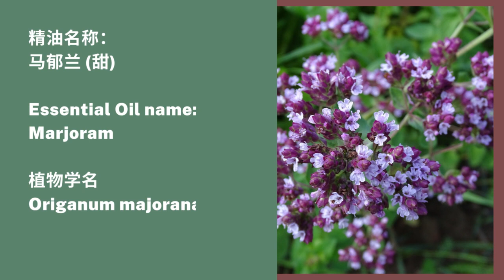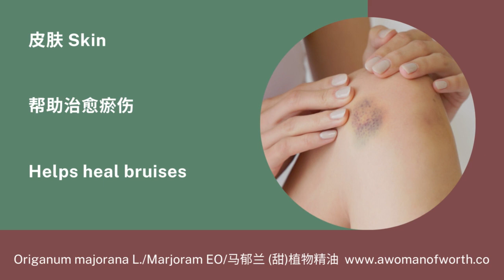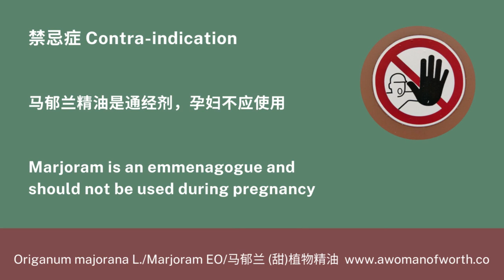马郁兰 | 精油档案 | Marjoram Essential Oil Profile | Origanum majorana L.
The source of information partially taken from: An Introductory Guide to Aromatherapy by Louise Tucker - ITEC (VTCT) Diploma of Aromatherapy Treatment Course recommended text book. 影片的部分资料源自 An Introductory Guide To Aromatherapy by Louise Tucker - 英国 ITEC (VTCT) 芳香疗法大专文凭课程指定课本

The Benefits of marjoram Essential Oil & How to use Marjoram Essential oils appropriately, safely and effectively!

Content of this video:
All about Origanum majorana L. / Marjoram Essential Oil
- Where in the world does Marjoram come from?
- Which part of Marjoram plant has essential oil?
- How does Marjoram essential oil extracted?
- Main chemical make-up of Marjoram essential oil
- Therapeutic effects of Marjoram essential oil
- How can Skin benefit from Marjoram essential oil?
- How can Skeletal system benefit from Marjoram essential oil?
- How can Muscular system benefit from Marjoram essential oil?
- How can Circulatory system benefit from Marjoram essential oil?
- How can Nervous system benefit from Marjoram essential oil?
- How can Digestive system benefit from Marjoram essential oil?
- How can Respiratory system benefit from Marjoram essential oil?
- When Shouldn’t Marjoram essential oil be used?
- Special feature about Marjoram essential oil
- The Best Appropriate, Safe and Effective methods of using Marjoram essential oil at home

May Aroma be your Therapy!

影片主题：马郁兰 植物精油的正确，安全又有效的使用建议

欢迎来到 AWOW 欧系芳香疗法的频道。

我们的宗旨是传递正确，安全又有效的精油应用建议，希望能让您在使用精油疗法的过程中感受到植物精油的正能量，预防疾病的入侵，平衡心理和生理上的健康，减少服食药物带来的副作用，过上健康平安和幸福快乐的优质生活。

影片内容：
- 【马郁兰】精油的植物学名 / 英文普遍名称
- 【马郁兰】的原产地
- 【马郁兰】植物精油的萃取方式
- 【马郁兰】萃取精油的部位
- 【马郁兰】精油的主要化学分子
- 【马郁兰】植物精油的主要疗效
- 【马郁兰】植物精油如何帮助皮肤系统？
- 【马郁兰】植物精油如何帮助骨骼系统？
- 【马郁兰】植物精油如何帮助肌肉系统？
- 【马郁兰】植物精油如何帮助循环系统？
- 【马郁兰】植物精油如何帮助神经系统？
- 【马郁兰】植物精油如何帮助消化系统？
- 【马郁兰】植物精油如何帮助呼吸系统？
- 【马郁兰】植物精油的使用禁忌症
- 如何在家正确，安全又有效地使用【马郁兰】植物精油？

让香氛洋溢美丽人生！

TREAT | Aromatherapy Clinic | Chinese Herbal Essential Oil and Meridian Acupressure Massage | Aromatherapy Massage | Lymphatic Drainage | Gua Sha Therapy | Consultation , Treatment and Essential Oil Prescription | 汉方芳疗诊所 | 汉方精油与经络按摩 | 芳疗按摩 | 淋巴引流 | 刮痧 | 问诊，施诊与调油

LEARN | Aromatherapy Course/Workshop Training | Chinese Herbal Essential Oil and Meridian Therapy Course | 芳香疗法课程/工作坊 | 汉方本草芳疗与经络学

免责声明：使用植物精油之前，请咨询您的芳香疗法保健治疗师。AWOW PTE LTD 在此声明公司旗下的网站与影片内容纯属教育用途，采用网站和影片中的讯息，均由您自行承担风险。